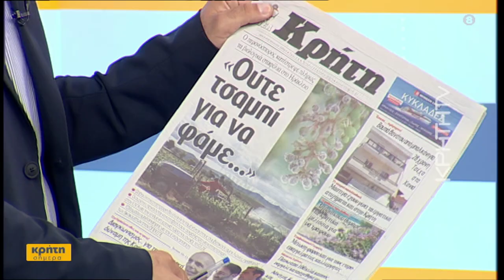Ολοκληρωτική η καταστροφή ορισμένων αμπελιών λόγω του περονόσπορου